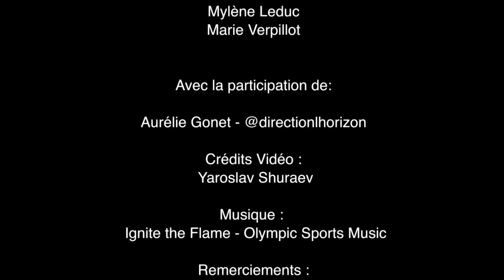Aurélie Gonet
(aventurière de Dijon-Pékin à vélo) - Interview aux Ecrans de l'Aventure de Dijon 2020 par les étudiants de Master Médias & Création Numérique (Master 2) de l'université de bourgogne.